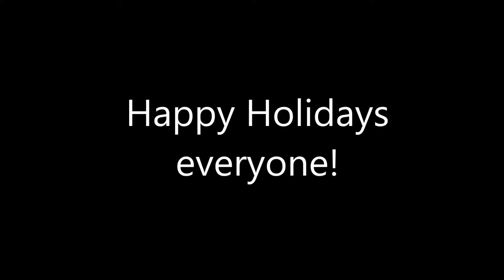Jingle Bells: Discord Vs Deadpool Vs Joker (Voice / Singing Impressions)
Hello everybody! And happy holidays!

And as for this festive season, I decided to sing Jingle Bells... using three character voices at my disposal...
Discord the Spirit of Chaos from My Little Pony: Friendship is Magic, original by John De Lancievoice
Joker the Clown Prince of Chaos from DC, original voice by Mark Hamill
And Deadpool the Merc With A Mouth... who causes chaos from Marvel, original voice by Nolan North

Well, not just that, because knowing those three, they’re bound to have a war of insults... if you banned them from using any weapons and any 4th wall breaking antics.

The image made for this video was drawn up by Potoperson. Thank you so much for your hard work. Links:

Concerning the song, it was originally written by James Lord Pierpont in the mid 1800s. And it’s still going strong as it’s being sung and parodied by LOADS of people. The background music was performed by Fun Party DJ.

Took a lot of references to make this (I know, I’ve been a bad boy):

Once again, happy holidays, everybody!

Got a request for what songs and/or impressions you want to me to do? Just leave it in the comments below.